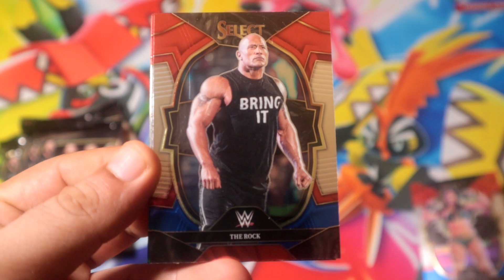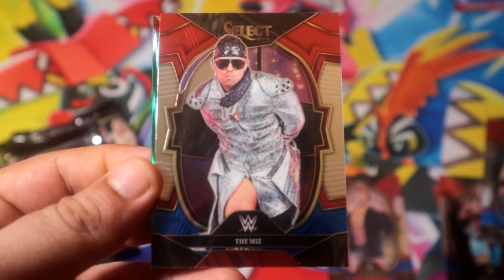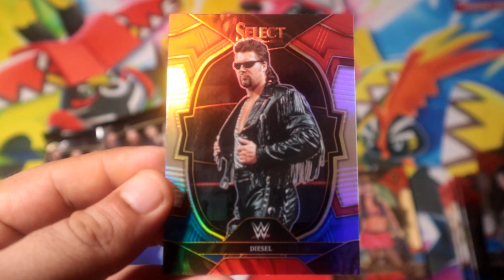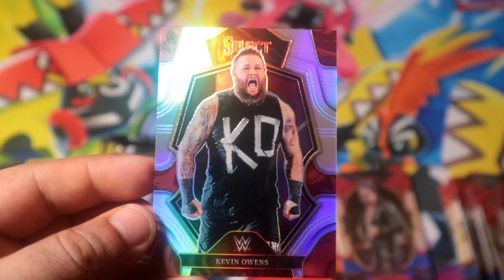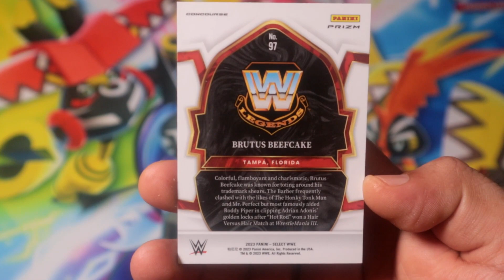Wrestling Wednesday 11 - 2023 Select WWE Blaster Box